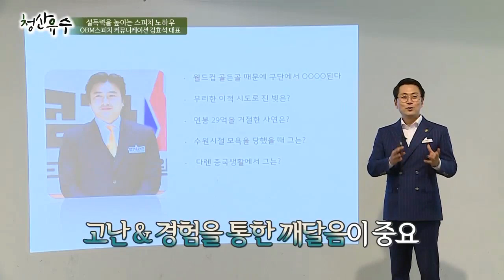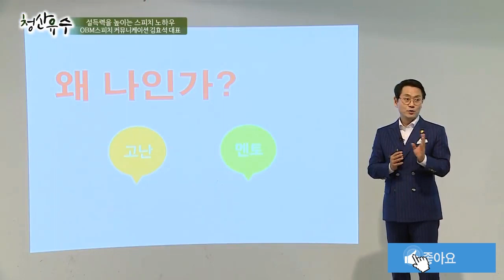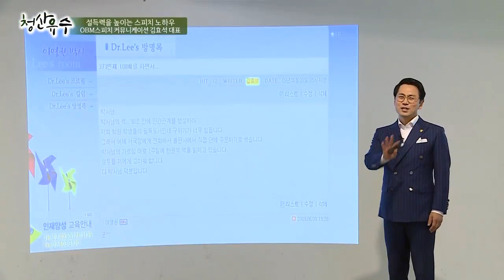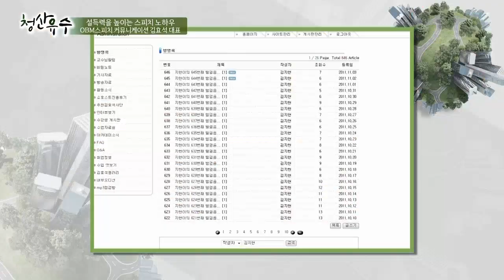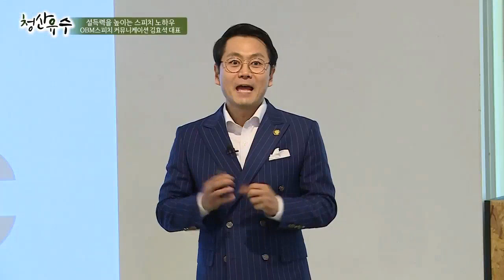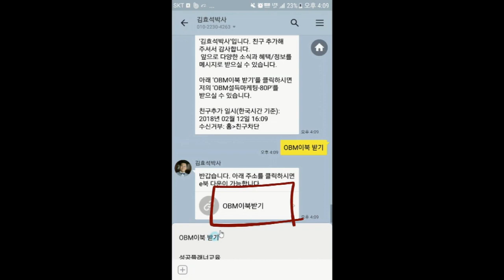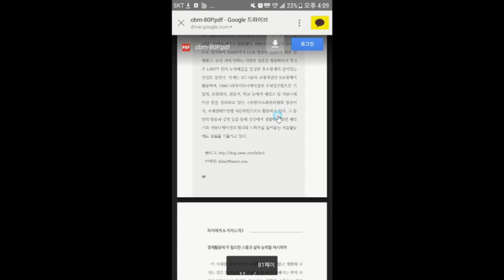청산유수#5 성공하는 사람 옆에 반드시 있는 이 사람은 김효석 박사 스피치 강의